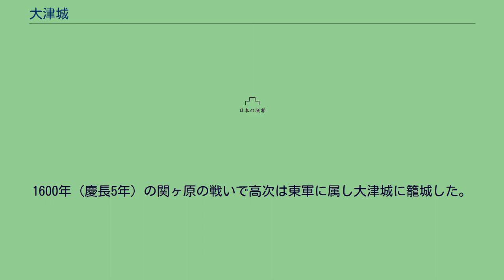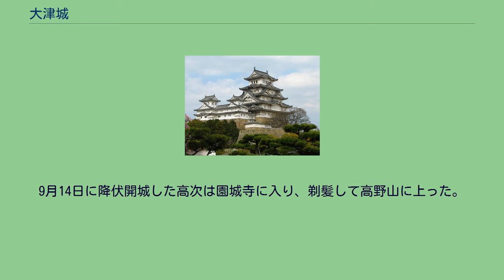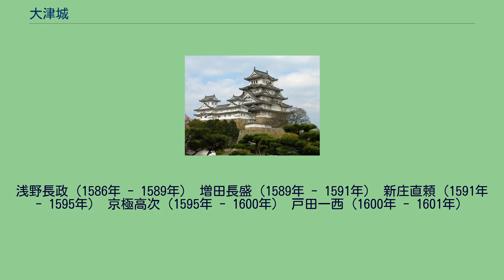大津城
大津城（おおつじょう）は、安土桃山時代に近江国滋賀郡大津にあった日本の城。
現在の滋賀県大津市浜大津、びわ湖浜大津駅（京阪京津線・石山坂本線）周辺一帯にあった水城である。
二の丸・三の丸は内陸側にあり、本丸は当時の琵琶湖岸に面し、共に港の機能を担っていたが、現代の大津港はその沖側を埋め立てて建設されている。
関ヶ原の戦いでは激しい城の攻防戦が行われた。
その騒音は連日京都にまで届き、市民の中には弁当と水筒持参で見物に行く者まで出たという。
戦後に廃城となり、天守などが膳所城や彦根城に移築されたと伝えられる。
彦根城の天守がかつての大津城天守の用材を転用して建てられている可能性が、昭和32年（1957年）に行われた彦根城天守解体修理の際に符号、墨書きが見つかったことを根拠に示されている。
これにより大津城の天守は望楼型の4重5階であったと考えられている。
1586年（天正14年）、豊臣秀吉は坂本城を廃城とし、浅野長政に命じて新たに築城された。
その後、城主は増田長盛、新庄直頼と代わり、1595年（文禄4年）に京極高次が城主となり6万石を与えられた。
1600年（慶長5年）の関ヶ原の戦いで高次は東軍に属し大津城に籠城した。
しかし大津城はもともと琵琶湖の水運を利用して美濃、越前方面から運ばれてくる物資を安全に保管するための城郭であり、攻防戦には不向きであった。
9月7日より毛利元康・立花宗茂ら西軍1万5000に城を囲まれ攻防戦が開始された。
これに先立ち、京極軍3000は12時間かけて城下を焼き払い、町は荒野と化した。
京極軍は家臣赤尾伊豆守、山田大炊以下、奮戦し、7日間持ち堪えたが、9月13日からは近くの長等山から大砲で砲撃を受け、砲弾は眼下に落ちるような勢いで天守その他の建築物を破壊し、城内が混乱した間隙を縫って立花軍が二ノ丸までを占拠した。
ここに至り、北政所の側近孝蔵主と高野山の木食応其の仲介による講和が成立する。
9月14日に降伏開城した高次は園城寺に入り、剃髪して高野山に上った。
しかし、西軍1万5000を大津城に釘付けにした功績は大きく、戦後、徳川家康は高次を召しだし、若狭小浜城8万2000石に加増転封させた。
高次が若狭へ移ってまもなくして、家康は大津城を廃城にし、新たに膳所崎に膳所城を築城した。
大津城攻防戦で戦禍を免れた建築物の一部は、彦根城、膳所城に転用、移築された。
浅野長政（1586年 - 1589年） 増田長盛（1589年 - 1591年） 新庄直頼（1591年 - 1595年） 京極高次（1595年 - 1600年） 戸田一西（1600年 - 1601年）